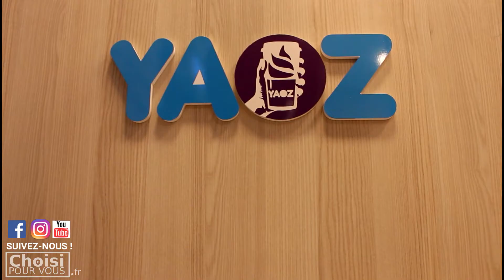Yaoz - Yaourts glacés & gourmandises - Lyon 5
Vous allez vous régaler chez Yaoz, dévorez de différentes façons votre Yaourt glacé que vous composez vous-même !

Plus d'informations sur choisipourvous.fr